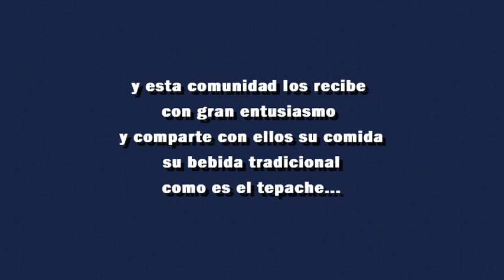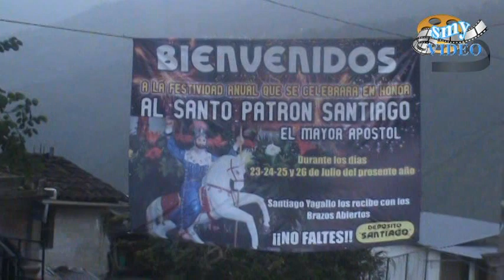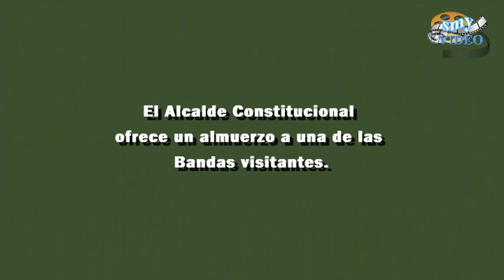Santiago Yagallo 2018 así inicia la fiesta el 25 de julio día solemne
Esta es la primera parte del dia 25 de julio en Santiago Yagallo.